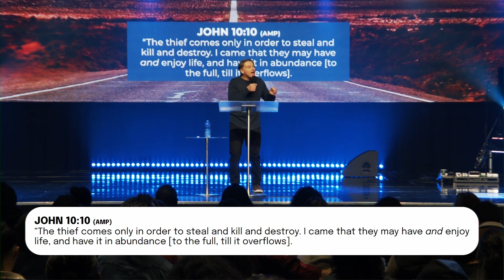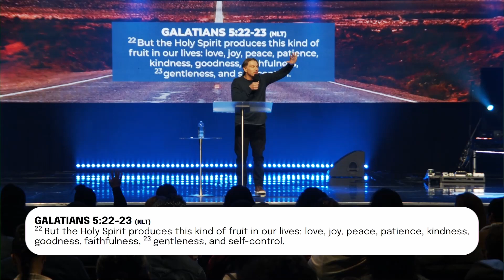Start Again l Mick Reeves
Chapters:
00:00
00:49 John 2 : 1 - 10
05:37 John 10 : 10
08:05 Galatians 5 : 22 - 23
11:20 1. Starting again means coming forward
18:13 2. Starting again means believing Jesus
22:45 3. Starting again means expect best

Enjoy Church is a large, vibrant, contemporary Christian church with locations in Australia, Japan, Cambodia & Online. Founded in 1998 by Ps Shane & Georgie Baxter.